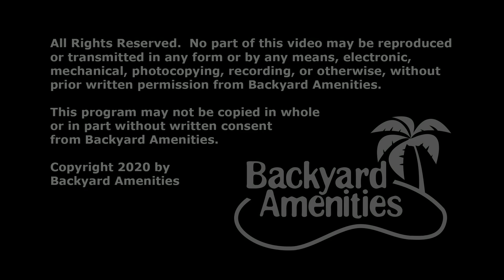Soliz Pool Design by Backyard Amenities